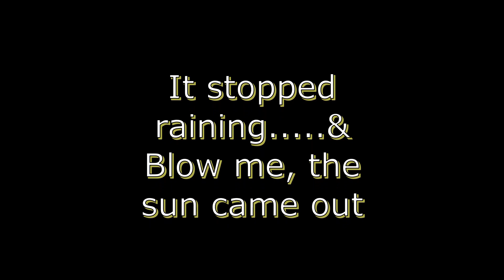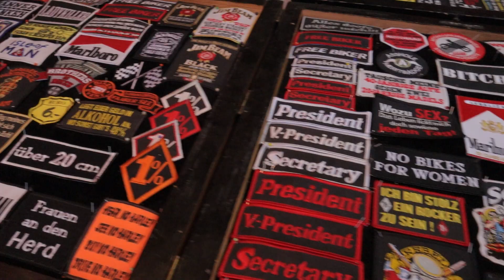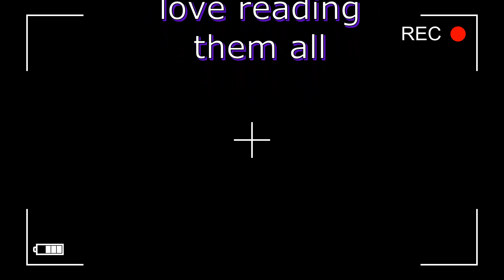European Bike Week, Faaker See, Austria 2022 & then some.. Ep9.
The 10th in this series. Wookiee & myself go to meet up with fellow youtuber Green String in Germany & then on to meet one of our Prospects who was doing a three month tour of Europe. We went to Faaker See in Austria for the European Bike Week & then we had a bimble down to Croatia.. In this episode the sun comes out. We leave Faaker See & head for Croatia at the end of this one.